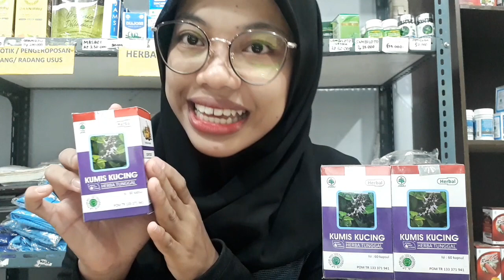Ekstrak KUMIS KUCING Original 60 Kapsul Herbal Infeksi Saluran Kandung Kemih/Batu GinjalBatu Empedu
Herbal Kumis Kucing HIU merupakan herbal yang diformulasikan bagi penderita gangguan pada fungsi kerja ginjal. Kumis kucing merupakan tanaman yang biasa disebut dengan nama ilmiah Orthosipon aristatus, dijadikan sebagai tanaman obat karena manfaatnya yang luar biasa. Keunggulan dalam daun ini karena adanya senyawa Orthosipon Glikosida,zat saponin dan turunannya beserta zat samak dan minyak atsirinya mampu menurunkan asam urat darah pada komplikasi batu urat di saluran kencing dan juga mampu meluruhkan batu ginjal yang ada di saluran kencing.

Selain itu daun kumis kucing juga bermanfaat untuk mengatasi penyakit reumatik pada seseorang, batuk, sakit pinggang, sembelit dan juga masuk angin. Berbagai penyakit kronis yang terjadi pada fungsi kerja ginjal dapat diatasi dengan efektif oleh tanaman ini. Penyakit seperti radang ginjal, kencing manis, batu ginjal, ambuminuria dan sipilis dapat sembuh apabila mengkonsumsi herbal ini secara teratur.

Herbal kumis kucing HIU diproduksi oleh Herbal Indo Utama yang sangat berkompeten dalam penanganannya. Herbal ini diuji oleh para ahli herbal sehingga kandungan manfaatnya tidak berkurang dan sesuai takaran yang passehingga dapat diminum secara aman dan tanpa efek samping.

Manfaat Herbal Kumis Kucing HIU

Meluruhkan batu ginjal pada saluran kencing

Meluruhkan batu empedu yang terdapat pada empedu

Menurunkan asam urat pada ginjal penyebab batu ginjal

Mengatasi kencing manis

meringankan perawatan penyakit reumatik

meringankan perawatan penyakit radang ginjal

Mengobati sipilis

Melancarkan air kencing

Komposisi : Ekstrak daun kumis kucing 200 mg

Cara Minum : 3 kali sehari @ 1-3 kapsul